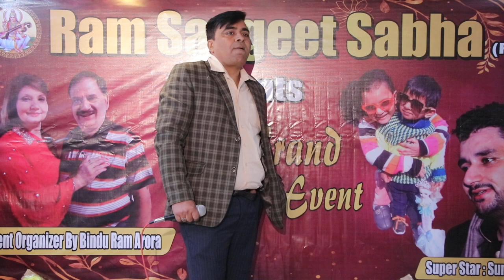Ram Sangeet Sabha ! January Program 2024 ! Grand Musical Evening Patiala